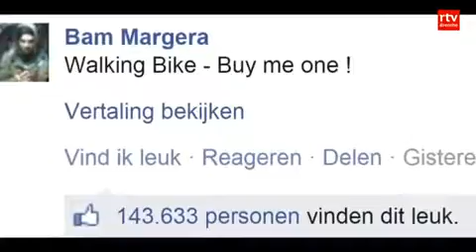Sepeda yang tanpa pedal (ga usah genjot)